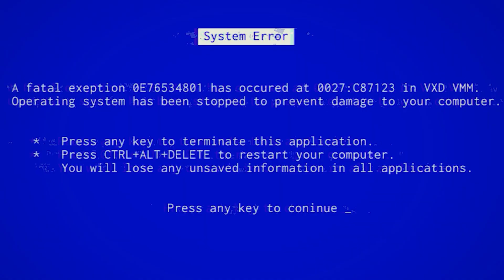Eastern Exorcist - Lu Yunchuan - 4 - There's ALWAYS a Dragon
A Dragon... Why is it always a dragon...